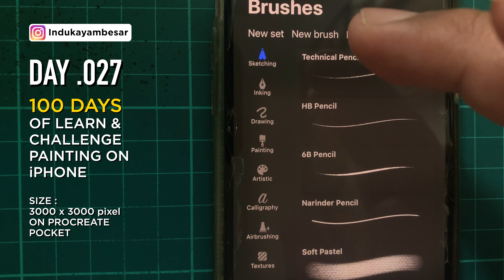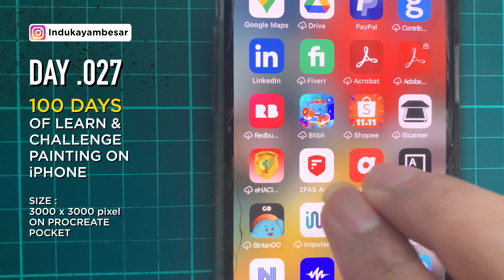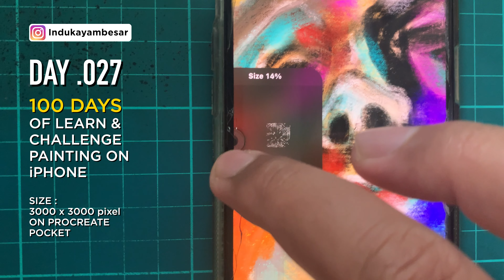Procreate painting on iPhone | DAY 028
In this video, I will show you how I paint or draw using procreate on my old iPhone Xs.

This is my learning process day by day and also challenge to myself how far is.